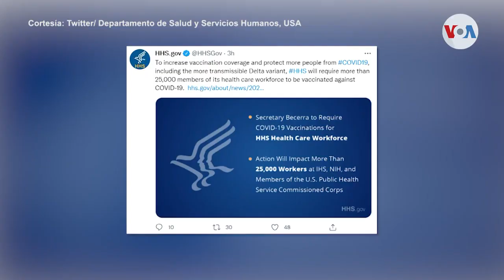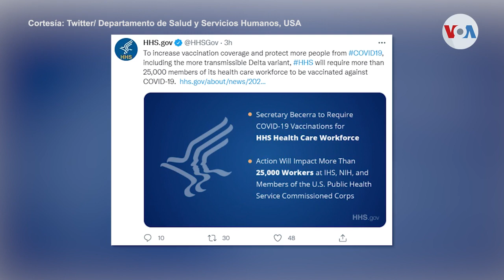Autoridades de salud de EE. UU. analizan si es necesaria una dosis adicional contra el COVID-19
En cuestión de horas, las autoridades de salud en Estados Unidos decidirán si es necesaria la aplicación de una dosis adicional de la vacuna contra el COVID-19. La medida obedece a la expansión de casos a causa de la variante delta.

¡Visítenos!